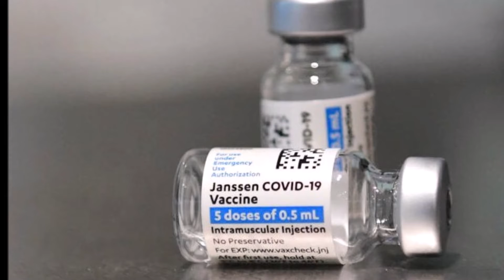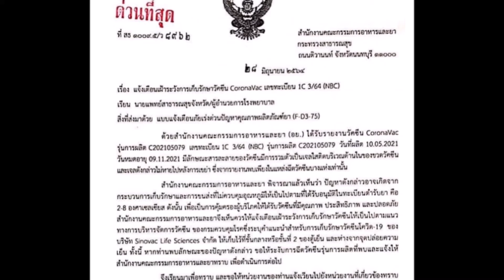ด่วน! อย. แจ้งพบ วัคซีนซิโนแวค บางล็อตมีปัญหา เป็นเจลใส เขย่าไม่หาย